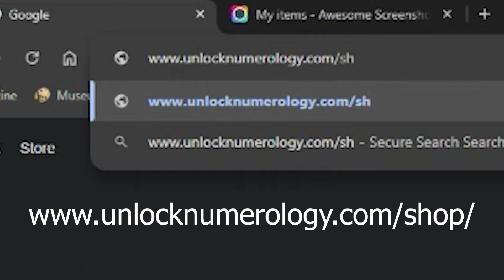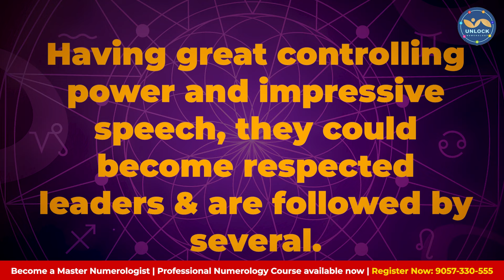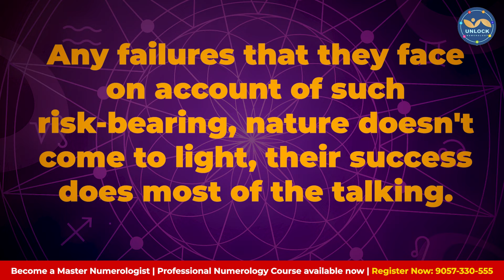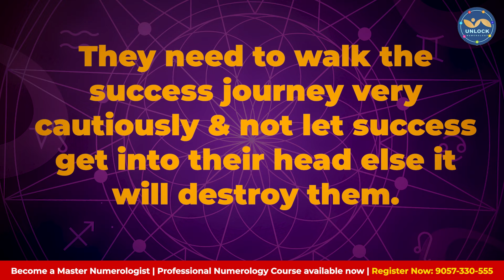41 Name number ke secrets!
41 Name number ke secrets!